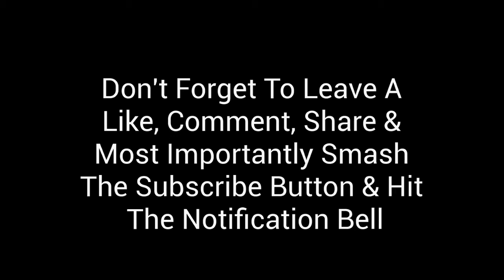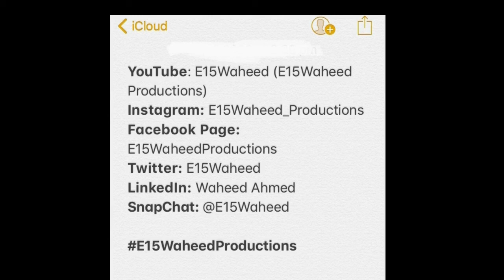Throwback ~ Brief & Short Review On Suicide Squad [2016]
Hi everyone, & welcome to another video of mine, this time, I'll be releasing unseen vlog footage from years ago with myself & one of my mates discussing a very brief & short review on the movie "Suicide Squad" 2016. Just a throwback video, way back in 2016. I'll also be releasing more throwback videos during the lockdown until the lockdown is over during my free time. (This could be once a week or once every few weeks or days; depending on quality & time of finishing the editing & processing of each videos)

Make sure to hit the like button; leave a comment (& suggestions for future projects); hit the subscribe button & press the bell notification button as well as most importantly sharing this video.